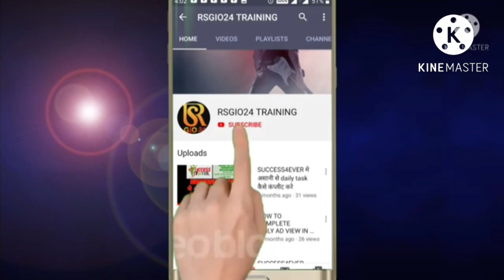Today's zoom meeting on Btcs & Bnb future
💥 *Today's zoom meeting by 3rd level achiever Kaushik Dhandhlya* 💥

⏰ *03/006/22 Time 9:00 pm* ⏰

✒️ *Topic:- (1) Bnb future plan*
*(2) Free BTCs & BTC mining project✒️*

🤝 *दोस्तों इस बिज़नेस मे सक्सेस होने के लिए ज़ूम मीटिंग ज़रूर अटेंड करें, मीटिंग मे बहोत कुछ सिखने को मिलेगा*🤝

*Click this link to join the meeting*

Passcode: 455097

🚀 *HOW TO JOIN BNB FUTURE & HOW TO EARN* 🚀

🔥 *BNB FUTURE ज्वाइन कैसे करें और अर्निंग कैसे करें* 🔥

👍 *Trust wallet me id kaise banaye* 👍

🚀 *एक ऐसा बिज़नेस प्लान जिसमे अर्निंग तुरंत मिल जाती है*
🚀 *एक ऐसा बिज़नेस जिसमे उप लाइन, डाउन लाइन और क्रॉस लाइन से भी इनकम मिलती है*
🚀 *एक ऐसा बिज़नेस जिसमे आप अगर थोड़ा सा सिख कर थोड़ा सा स्मार्ट वर्क करते हो तो लाखो करोडो रुपये कमाके अपनी लाइफ सेट कर सकते हो*

*बिटकॉइन का मालिक लेकर आया है दूसरा बिटकॉइन*🚀

🪙 *Earn daily free Bitcoin & BTCe easily... Hurry up sign up fast* 🪙

🔥 *साइन उप करें और डेली फ्री BTC और BTCs कॉइन अर्न करें आसानी से* 🔥